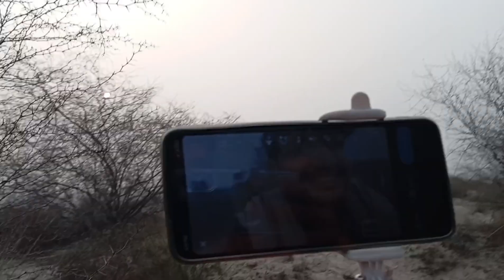shahzab bhai YouTube ki duniya mein a hi gaye 📲 first time blogging shahzeb bhai 📸📸